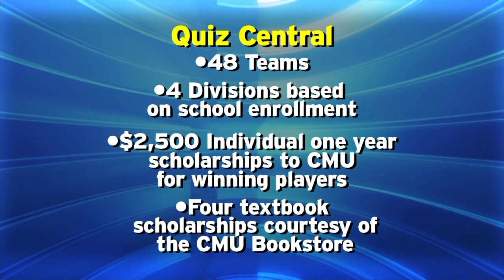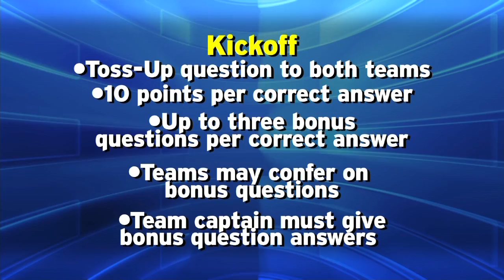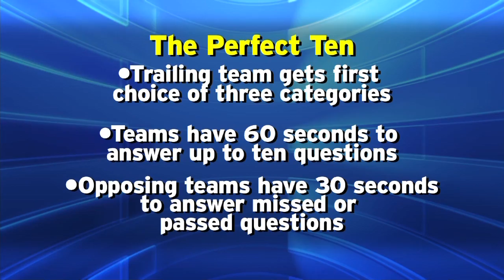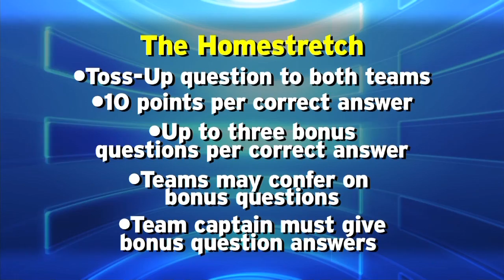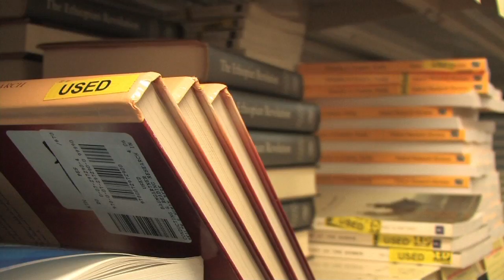Quiz Central 2012-2013 North Branch vs Clio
North Branch vs. Clio (QUIZ0804)